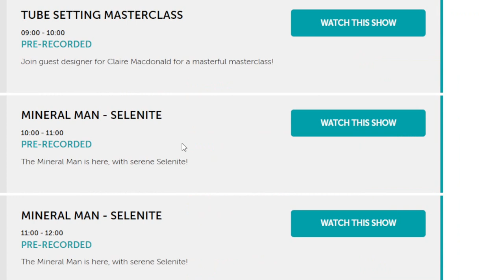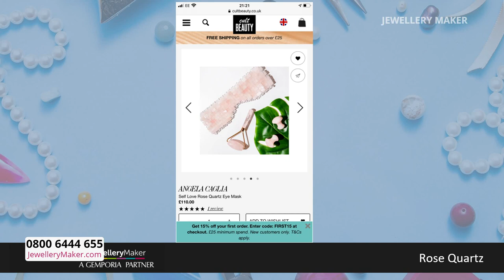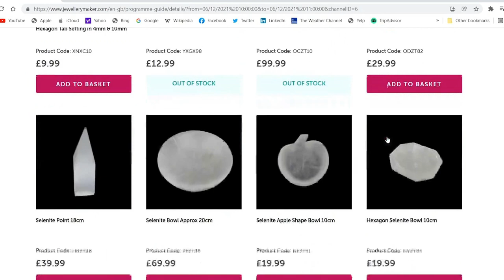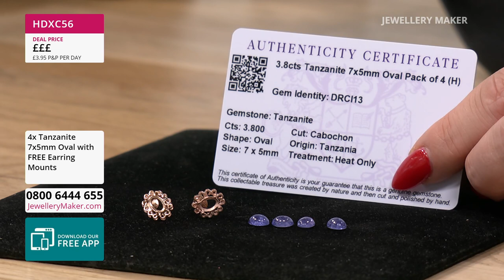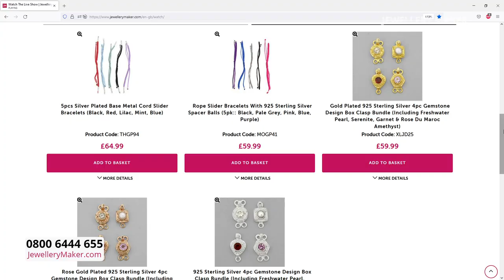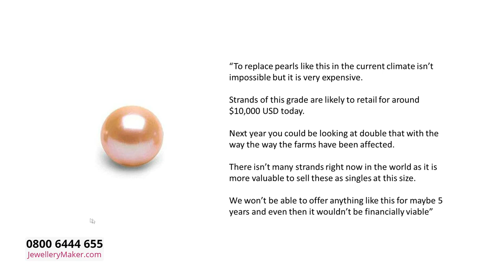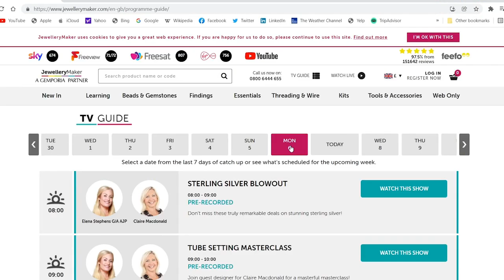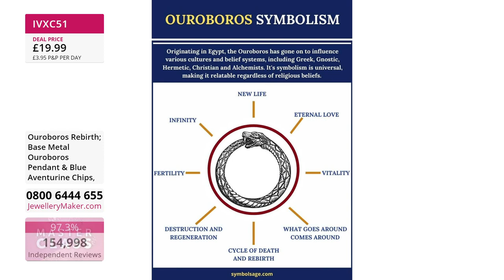JewelleryMaker LIVE 16/06/22